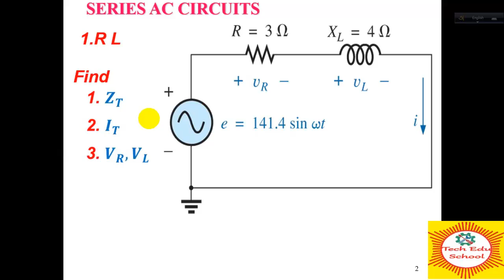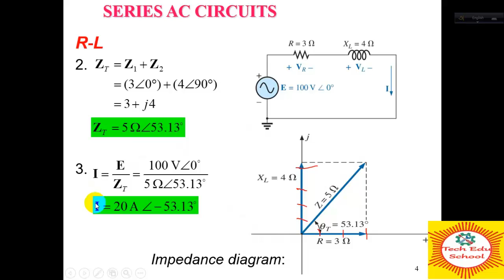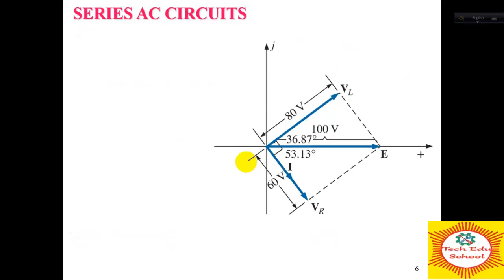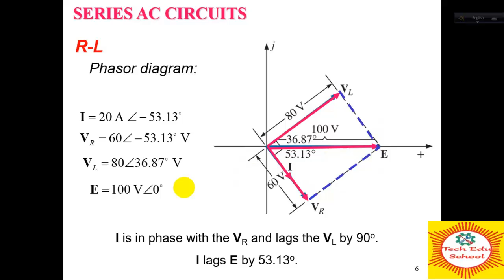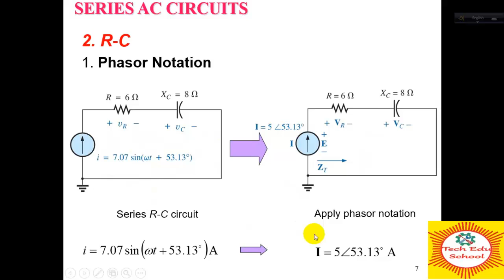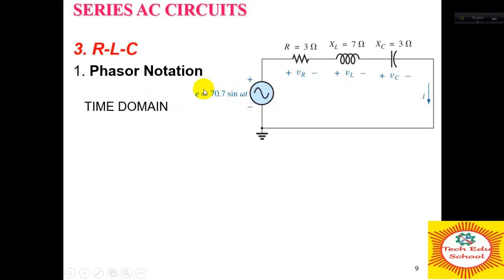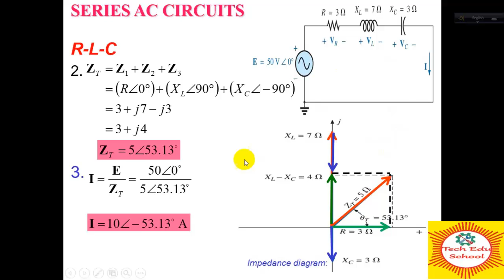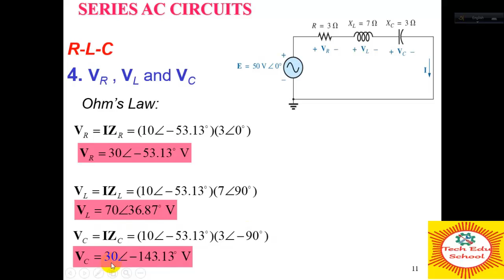EEE 1213 Electrical circuit II-Ac Series Circuit এসি সিরিজ সার্কিট